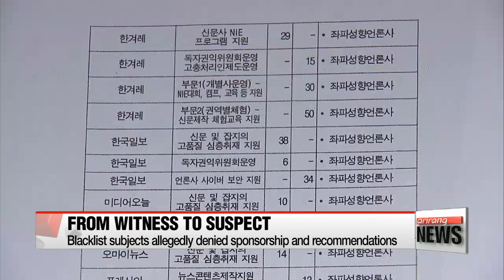From witness to suspect: Independent counsel questions key figures in 'cultural blacklist' investi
특검 '블랙리스트' 김상률•김종덕 등 관련자 모두 처벌키로
The Independent Counsel investigating the massive presidential corruption scandal called in two key figures on Sunday.
Although the duo has been questioned before, this time they're brought back in as suspects... in forming an unofficial government blacklist of cultural figures.
Kwon Jang-ho starts us off.
As the independent counsel continues its probe into various aspects of the presidential corruption scandal, it's moving forward with its investigation into possible attempts to cover up the so-called "cultural blacklist."
Key figures who had previously testified as witnesses were called back on Sunday, this time as suspects.
Kim Jong-deok, the former culture minister, and Kim Sang-ryul, a former presidential secretary for education and culture, arrived at the independent counsel's office on Sunday to be questioned on their involvement in the making and running of the blacklist.

The blacklist refers to a secret list of cultural figures that had criticized the President Park's administration and were subsequently denied sponsorship or recommendations.
Earlier this week, the independent counsel confirmed the existence of a list, but they were still investigating how it was formed and whether the alleged restrictions were carried out.

The former culture minister had denied any knowledge of such a list at a parliamentary hearing last month, but his claims have come under suspicion and he has now been charged with perjury.

The independent counsel will also consider whether to issue an arrest warrant for the two figures after Sunday's questioning.

Meanwhile, the counsel confirmed that the Danish authorities have officially received Korea's request to extradite Chung Yoo-ra, the daughter of Choi Soon-sil, the woman suspected to be at the heart of the country's corruption scandal.
Chung, who is currently detained in Denmark, is wanted for questioning on a number of issues, from her and her mother's role in gaining unfair admission to a top university, to her mother's relationship with President Park.
Although the counsel have encouraged Chung to return by her own will, they will continue with the extradition process.
But currently there is no timeline for when that will occur.